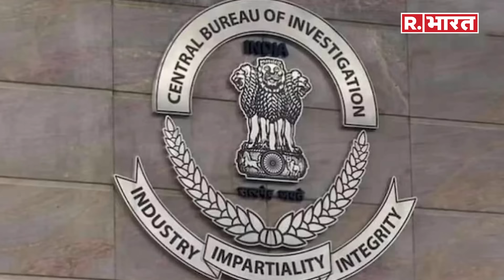Disha Salian Case में 4 साल बाद उठेगा पर्दा? Sushant Singh Rajput को मिलेगा इंसाफ! | Nitesh Rane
Disha Salian Case में 4 साल बाद उठेगा पर्दा, Sushant Singh Rajput को मिलेगा इंसाफ! | Nitesh Rane | SSR

Disha Salian Case: दिशा सालियान केस में 4 साल बाद एक बड़ा अपडेट सामने आया है. बता दें दिवंगत अभिनेता सुशांत सिंह राजपूत की मैनेजर रहीं दिशा सालियान केस में मुंबई पुलिस 12 जुलाई को भाजपा विधायक नितेश राणे से पूछताछ करने वाली है. मुंबई पुलिस ने राणे को दिशा सालियान केस में नोटिस जारी किया है और उनसे 12 जुलाई को पेश होने को कहा है.

Disha Salian Case: A big update has come out in the Disha Salian case after 4 years. Let us tell you that Mumbai Police is going to interrogate BJP MLA Nitish Rane on July 12 in the Disha Salian case, who was the manager of late actor Sushant Singh Rajput. Mumbai Police has issued a notice to Rane in the Disha Salian case and asked him to appear on July 12.